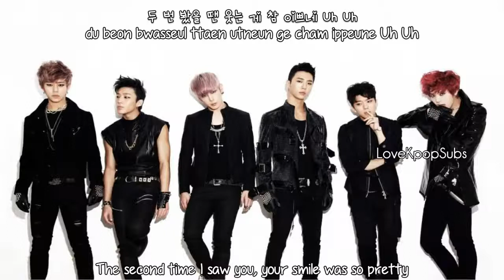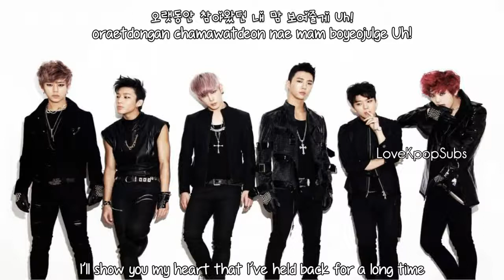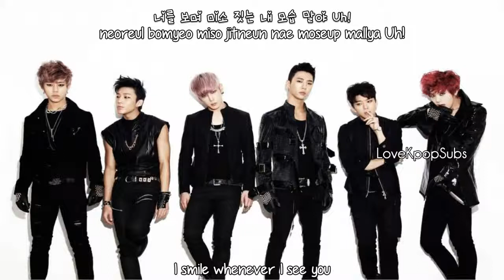B A P B A B Y English subs + Romanization + Hangul HD